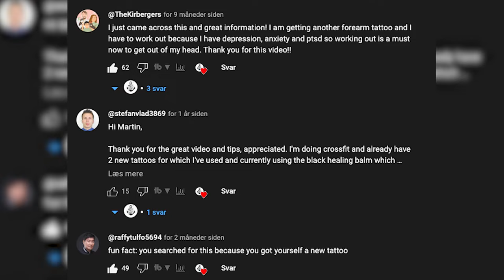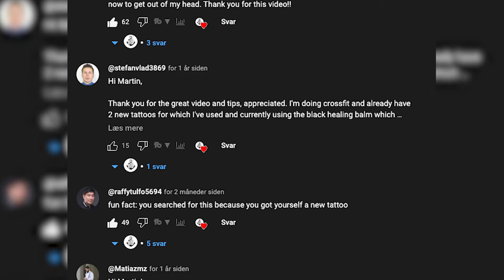Can You Ruin Your Tattoos By Working Out?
In this video, we dive into the big question: Can working out ruin your tattoos? We've spoken with tattoo artists to bring you the facts and bust some myths. But we're not stopping at the basics. Along with the main facts, we're also revealing some unexpected insights about tattoos and fitness. We're stoked to share this info with you, and we're just as excited to hear about your own experiences.

▪️ GOT A NEW TATTOO?

Check out our range of tattoo aftercare products to ensure your tattoos heal perfectly

▪️ SOCIAL

Music bed: MB016MYDTVW3MPK